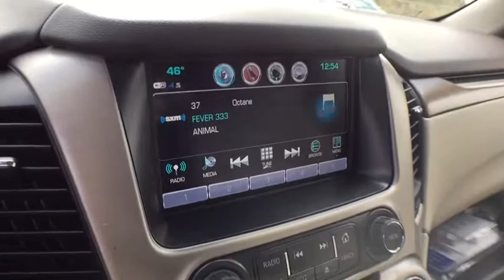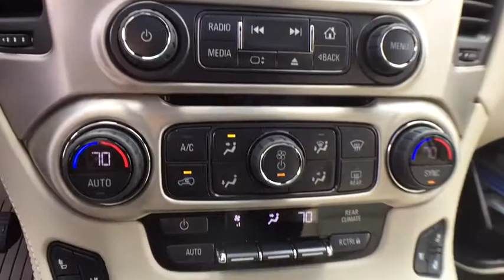2020 GMC Yukon XL Lansing, Flint, Grand Blanc, Saginaw, Owosso, MI 9887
Crimson Red New 2020 GMC Yukon XL available in Owasso, Oklahoma at Young Buick GMC Cadillac of Owosso. Servicing the Lansing, Flint, Grand Blanc, Saginaw, MI area.
2020 GMC Yukon XL Denali - Stock#: 9887 - VIN#: 1GKS2HKJ1LR158455

CRMSN RED TNTCT 2020 GMC Yukon XL Denali 4WD 10-Speed Automatic with Overdrive EcoTec3 6.2L V8 4-Wheel Antilock Disc Brakes, 4-Wheel Disc & 4-Wheel VAC Power Antilock Brakes, 5 Auxiliary 12-volt Power Outlets, Advanced Adaptive Cruise Control, All-Weather Floor Liner Package (LPO), Automatic Emergency Braking, Automatic Emergency Braking (UGN), Black Assist Steps w/Chrome Strip, Bose Active Noise Cancellation, Enhanced Driver Alert Package, Forward Collision Alert, Hands Free Power Programmable Rear Liftgate, Heated Leather-Wrapped Steering Wheel, Inside Rear-View Auto-Dimming Mirror, Integrated Trailer Brake Controller, IntelliBeam Automatic High Beam On/Off, Lane Change Alert w/Side Blind Zone Alert, Lane Keep Assist w/Lane Departure Warning, Magnetic Ride Control Suspension Package, Memory Package, Navigation System, Passive Entry System, Power Release 2nd Row Bucket Seats, Power Tilt & Telescopic Steering Column, Power-Adjustable Pedals For Accelerator & Brake, Preferred Equipment Group 5SA, Push Button Keyless Start, Rear Cross Traffic Alert, Remote Keyless Entry, Universal Home Remote, Wheels: 20 x 9 Bright Machined Aluminum, Wireless Charging.brbrbrbrCars sell for less in Owosso! Our vehicles move quickly!